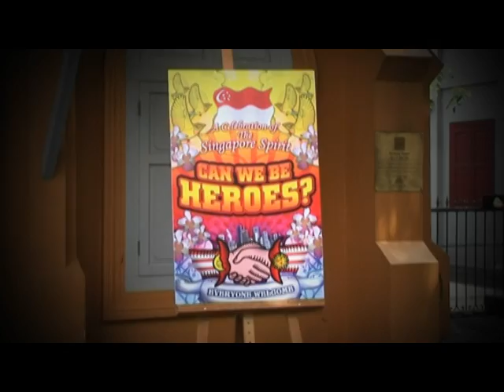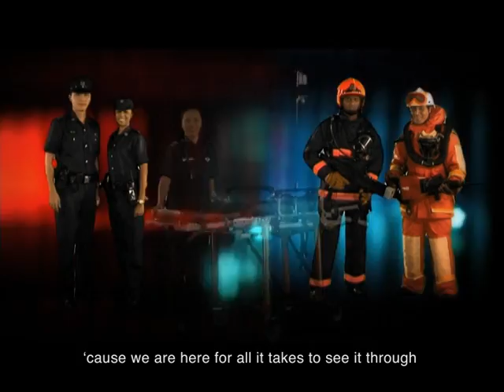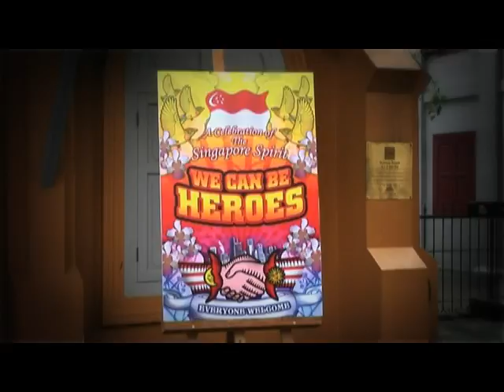NDP 2008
2008 Singapore National Day Video song composed by Phill Dunn and Me.

Music @WayneKhin